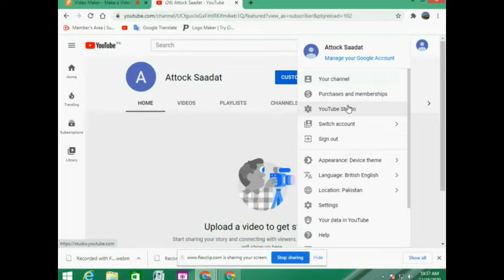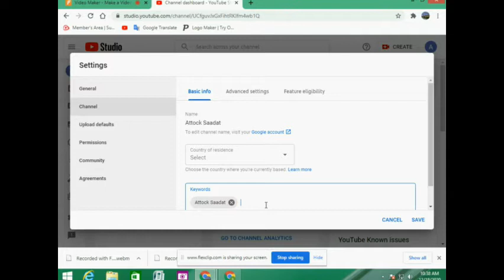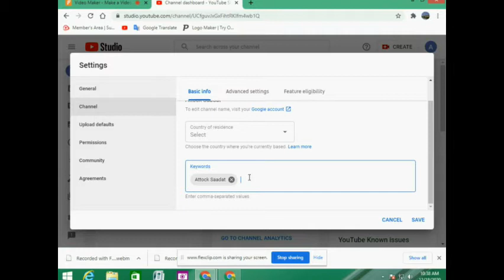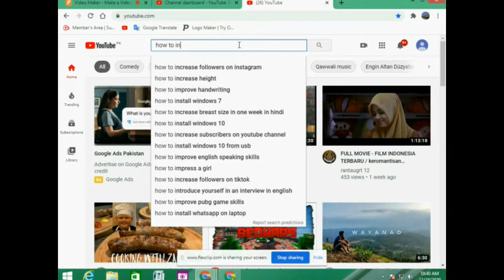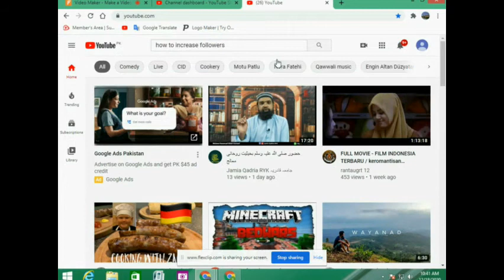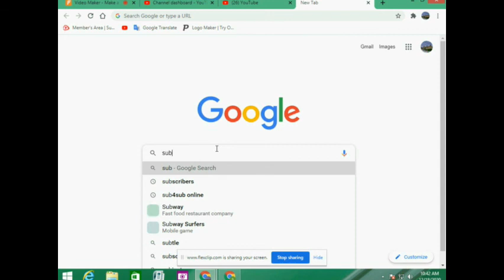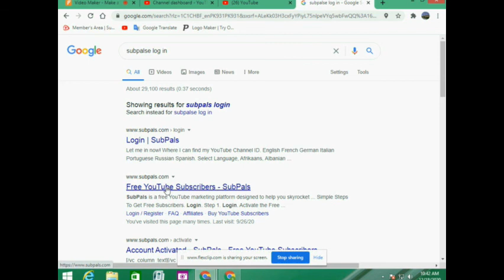How to make a youtube channel| How to increase youtube subs with app/website | Lakeer TV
In this video i will inform about How to make a youtube channel and increase youtube subscribers with any website